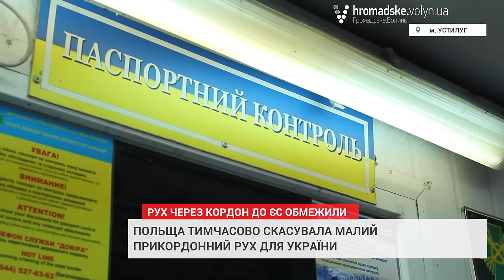Через скасування малого прикордонного руху в Устилузі зменшилися черги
Удвічі зменшилися черги на пункті пропуску через українсько-польський кордон «Устилуг-Зосін». Це пов’язано з тим, що Республіка Польща тимчасово призупинила дію пунктів угоди про малий прикордонний рух. Попри невдоволення волинян, на кордоні, у порівнянні з Львівщиною, все спокійно.